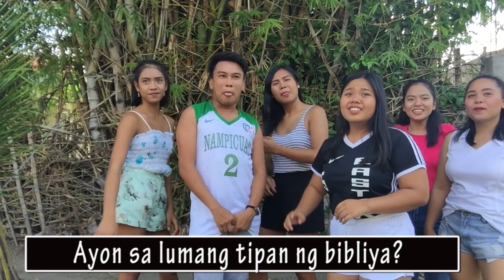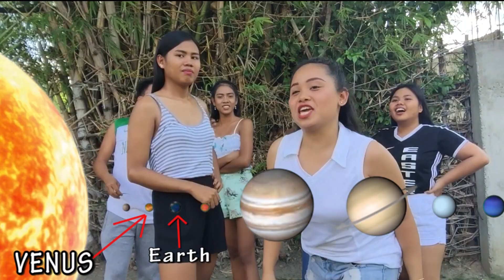RAMBOLAN CHALLENGE (Yummy Ghorls vs The Triplets!) SUPER NAKAKATAWANG TANUNGAN AT SAGUTAN!😂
If you enjoyed this video please consider watching some of my other funny videos! If you're not yet subscribed please consider subscribing, also dont forget to hit the like button, leave a comment or suggestion and most importantly turn on your notifaction bell on so you won't miss any of my latest videos! Thank you all and see you on my next blog! Keep safe everyone!